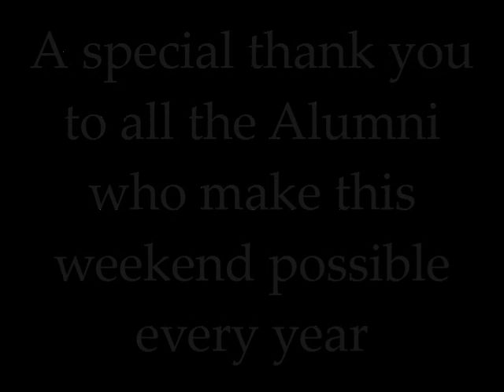A Walk Through Mount Vernon Academy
April 27-29 Alumni Weekend. A walk down memory lane. A short tour of the campus of the now closed Seventh-day Adventist school, Mount Vernon Academy.

I own the photos and the videos
Song by Clair and Dave Crosby